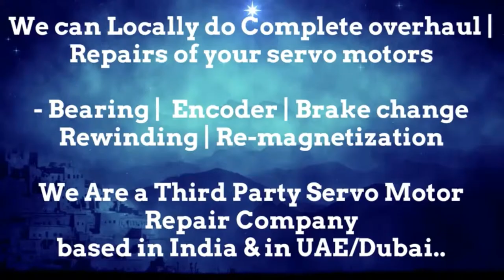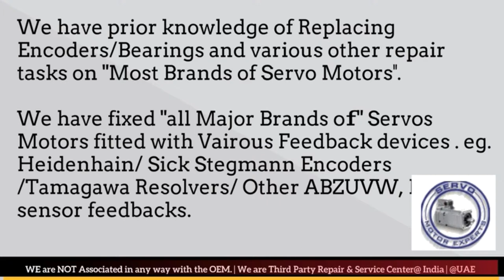Bosch Packaging India Repairs Fault in Servo motor Drive SEW Rexroth Elau Schneider ABB Delhi PUne